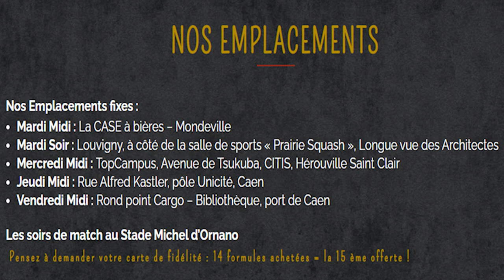C'EST QUOI CE TRUCK - Dégustation du meilleur Burger de CAEN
Je vous avais promis de vous présenter selon moi le Meilleur Burger de Caen.
Ce jour est enfin arrivé. Grâce à cette dégustation, je vous présente C'EST QUOI CE TRUCK.
Un food truck de qualité que j'ai découvert grâce à mes collègues du cabinet FICADEX.
Si tu es fan de burgers, cette vidéo est fait pour toi.

MET TON PTIT LIKE, si tu as kiffé la vidéo

RDV Mardi 18h pour la prochaine vidéo.
Et à très bientôt pour de nouvelles aventures. Ciao